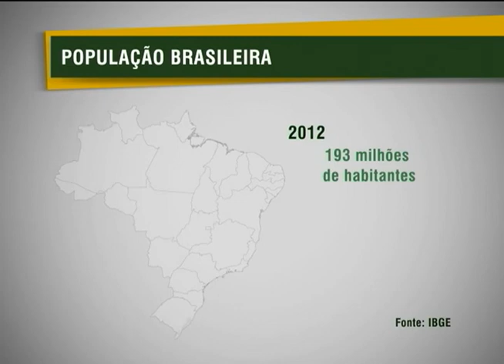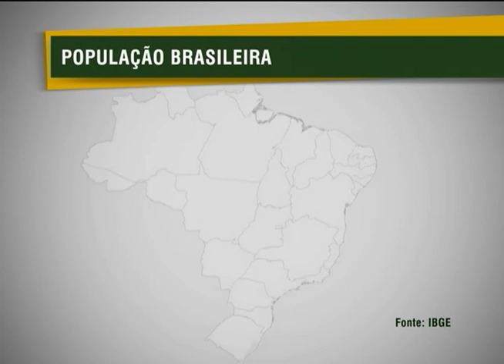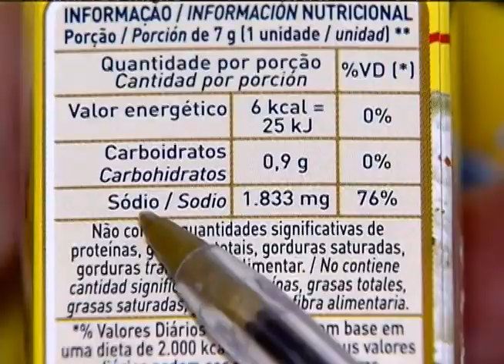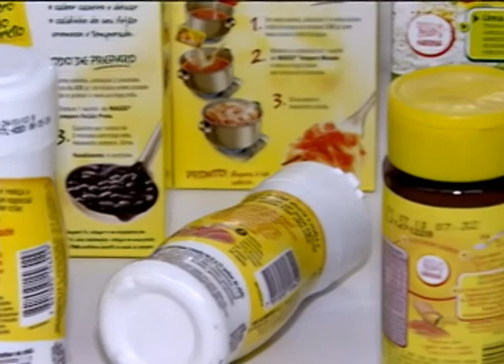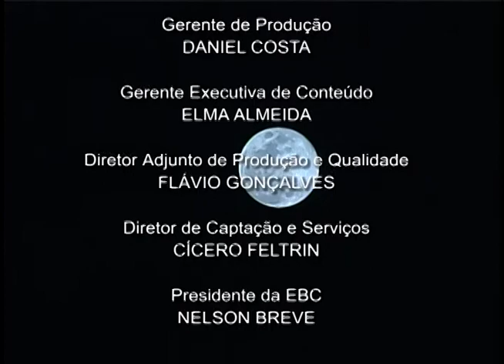Jornal NBR NOTÍCIAS na íntegra - 31 de agosto